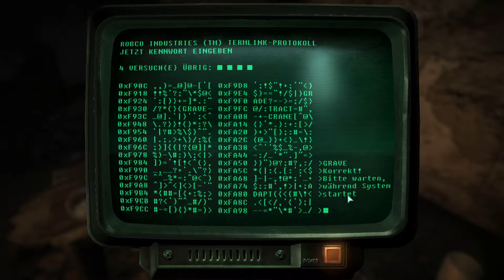Lets play Fallout 3 238 [Ger/1080p] Das Dunwich-Gebäude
Spieltitel: Fallout 3 (2008)
Genre: Action-Rollenspiel
Studio: Bethesda Game Studios
Publisher: Bethesda Softworks

ENB: Chromatic Melancholy ENB

Andere Mods (nicht alle)
Updated Unofficial Fallout 3 Patch
RH_IronSights
FO3 Flora Overhaul
Color Hi-Detailed map and icons
Fallout 3 - Enhanced Camera
MTUI